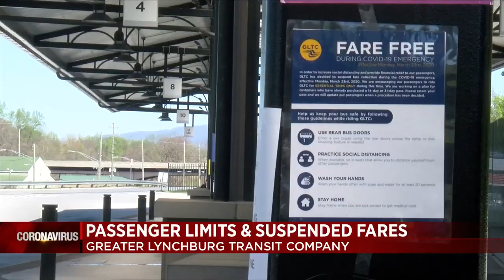Greater Lynchburg Transit Company places limits on buses